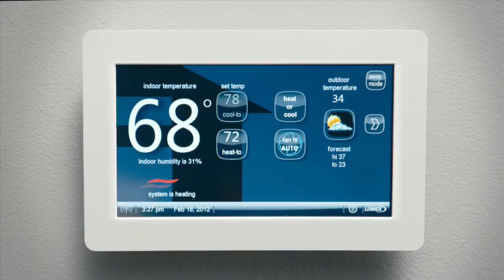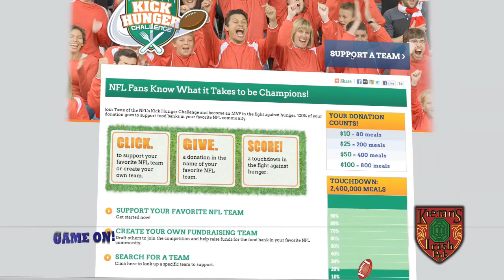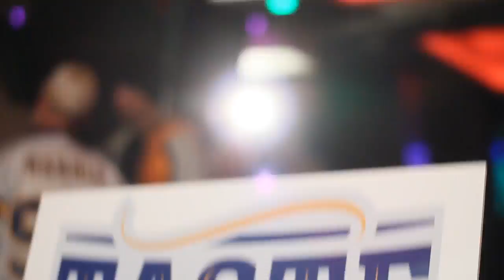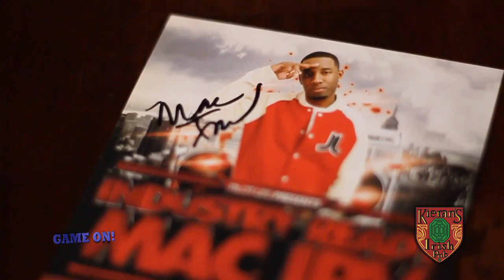GameON! Airdate 1-6-12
This Week:

Former Vikings & YoPro Founder - EJ Henderson
Mac Irv and Lil' Crazed
Wayne Kostroski of the Taste of the NFL
Jeremy Johnson - the GameON! Fantasy Football Analyst
Trivia with MeatSauce
Cooking with Kieran's executive chef.